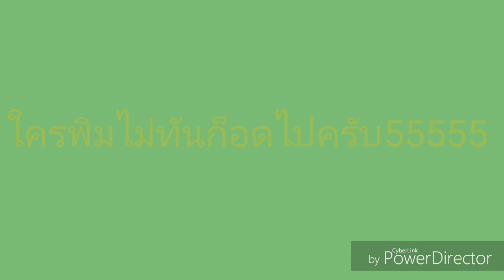กิจกรรม70ซับไปดูเอาเอง อิอิ